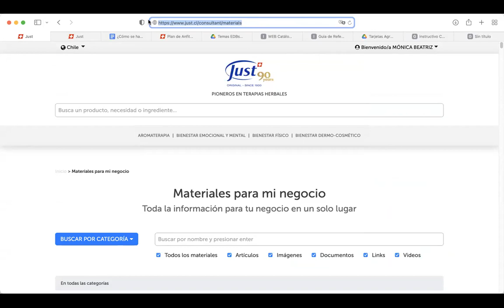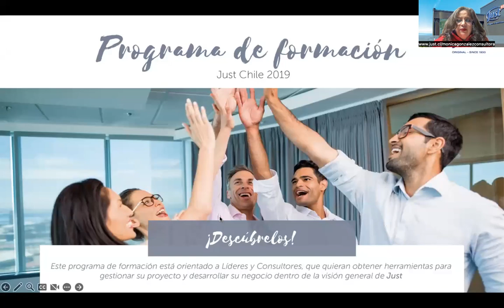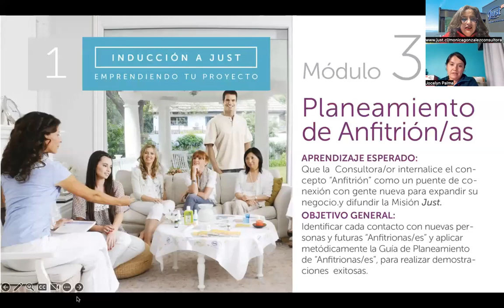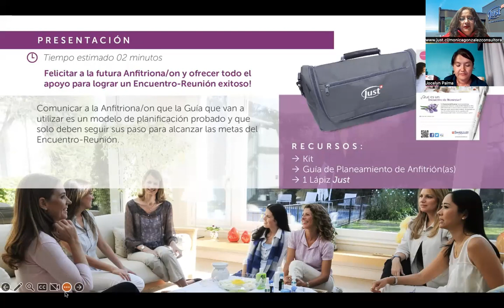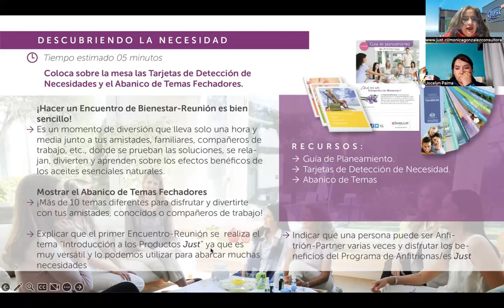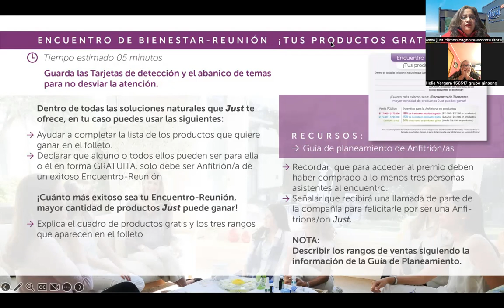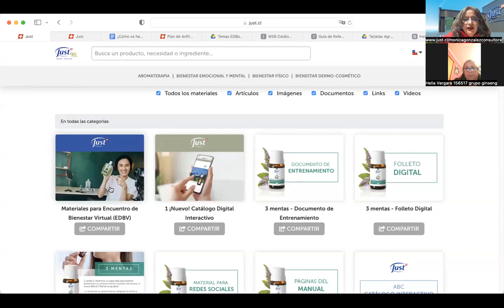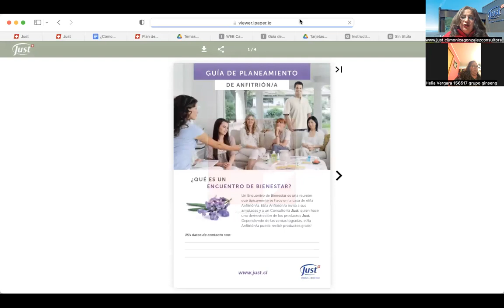Como se trabaja en Just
Te comento brevemente cómo es
nuestro Programa de Anfitriones/as
con el que puedes ganar productos gratis.
Trabajamos a traves de las demostraciones